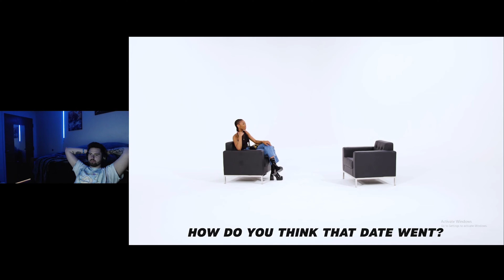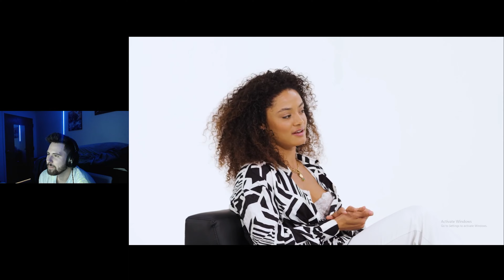20 WOMEN VS 1 SIDEMEN: LOGAN PAUL EDITION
REACTING TO THIS LOGAN PAUL 20 V 1 SIDMEN VIDEO
Logan paul
Prime
Ksi
Sidemen
funny